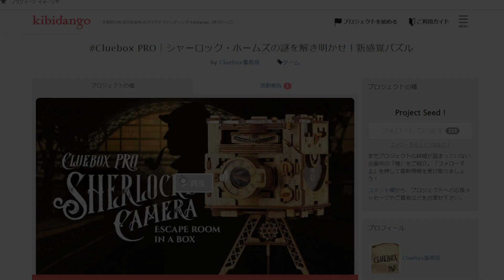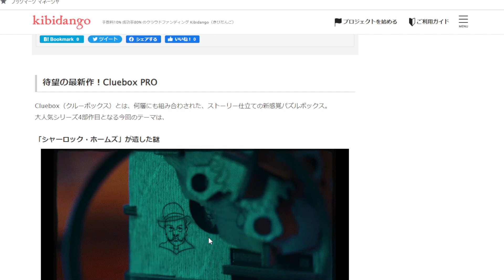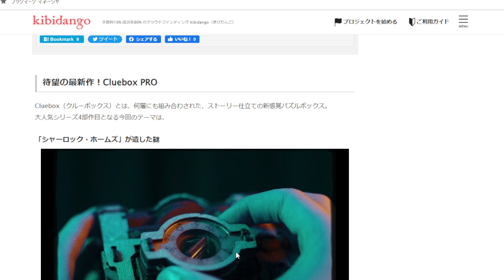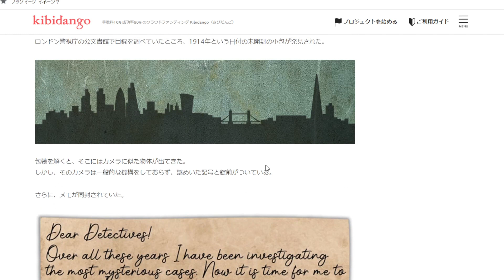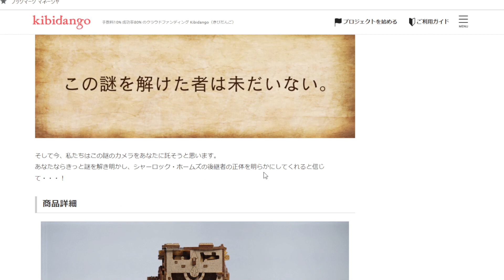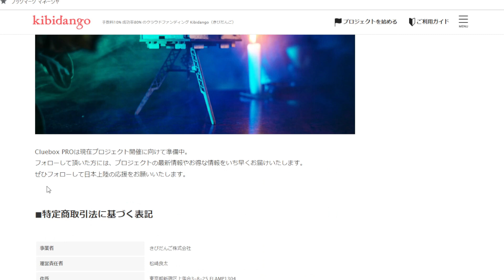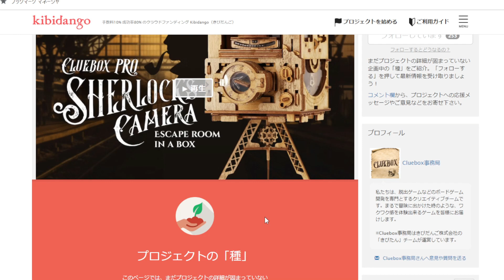最新Clueboxが発表！ シャーロックホームズのカメラ！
★最新Clueboxシャーロック・ホームズのカメラの詳細はこちら

★今までのClueboxシリーズは現在、kibidango storeで購入可能。